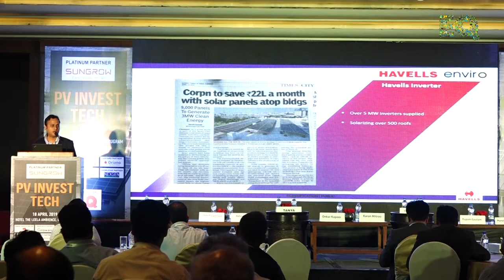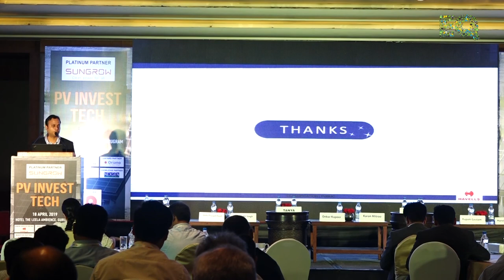Presentation by Mr Vinod Shankar Ravi, AGM- Marketing & Distribution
Havells Product Launch & Presentation by Mr Vinod Shankar Ravi, AGM- Marketing & Distribution
at PV INVEST TECH
18 April 2019, The Leela Ambience,Gurugram